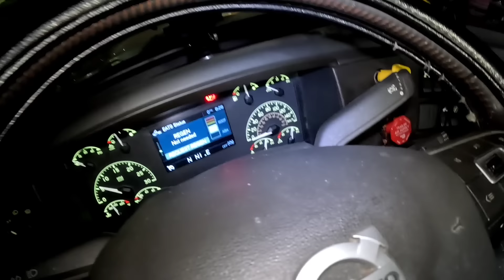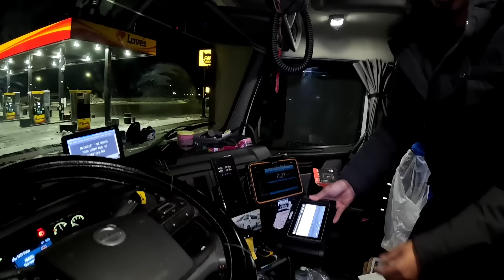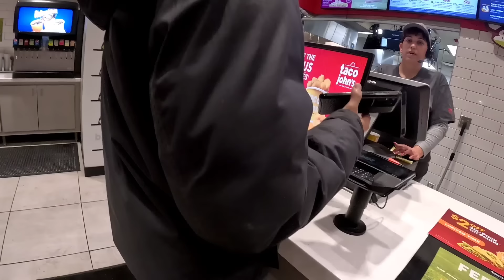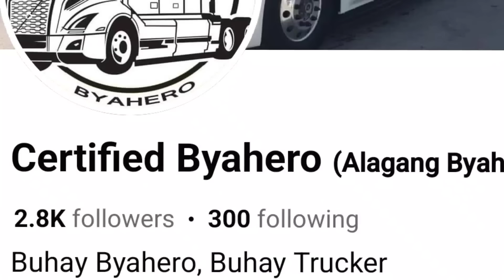NABUBULAG SA KINIKITA| Pinoytrucker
Read Me...